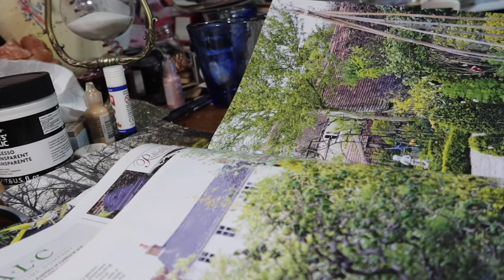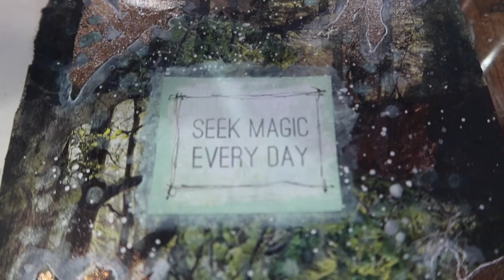Mixed media fairy art - Seek magic every day. * Jubilee celebrations & magical summer days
Hi! This week I have some mixed media art inspiration for you with the theme of 'magic'; I use heat embossing, painting, collage and all sorts to create the fairy art journal style page. I also chat about how lovely and magical these summer days are. We had a wonderful slow day enjoying the garden and having a bonfire with baked potatoes cooked in the ashes.
  There's an update on how the front garden and driveway maintenance is going; and also some of our Queen's Platinum Jubilee celebrations in our country village.

If you enjoyed this one, please share the link with your friends!  :)

Please consider supporting this channel and join our lovely community receiving creative inspiration, behind the scenes content, and extra videos